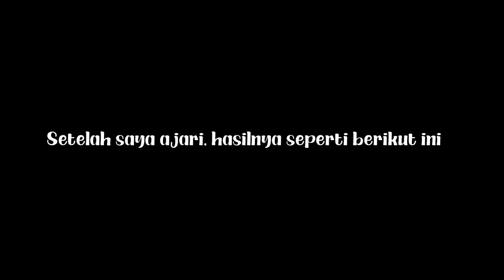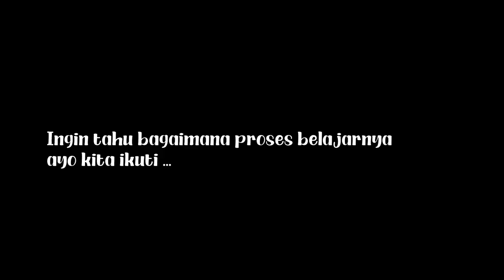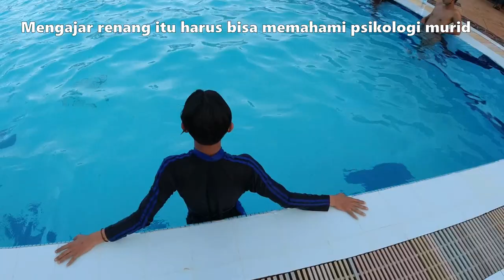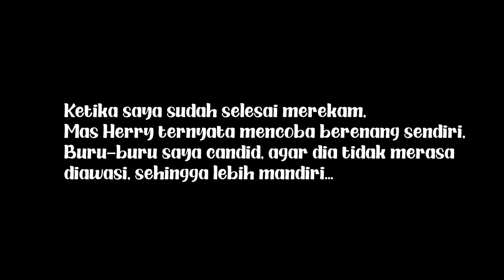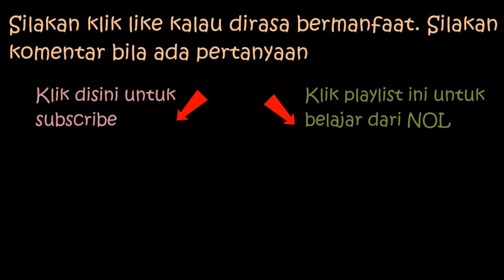30 menit belajar, bisa berenang lebih santai dan lebih jauh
Di video ini Herry saya ajarkan cara agar bisa berenang lebih tenang, santai, sehingga bisa lebih jauh jarak tempuhnya. Dengan tenaga yang tidak berlebihan.